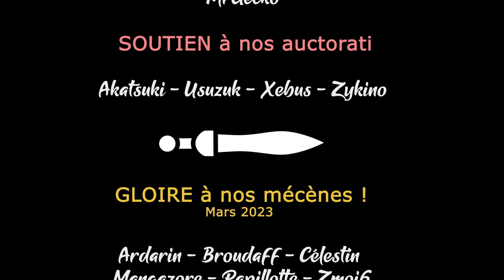#27. The Last Spell - Patch 1.0.2.15 [FR][LecygneNoir]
- Ardarin
- Broudaff
- Célestin
- Mallevin
- Mangazore
- Papillote
- Zmoi6